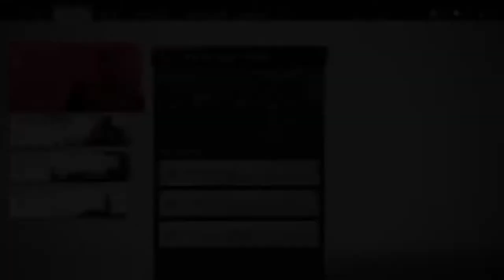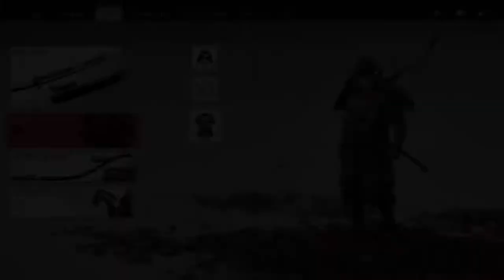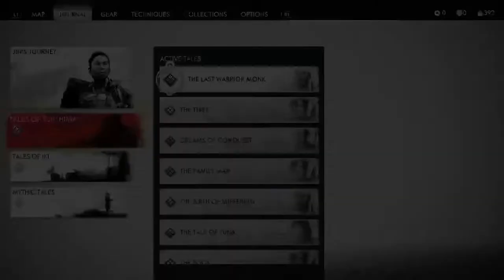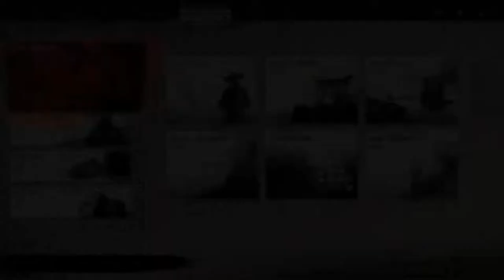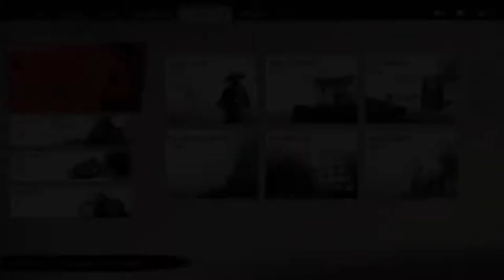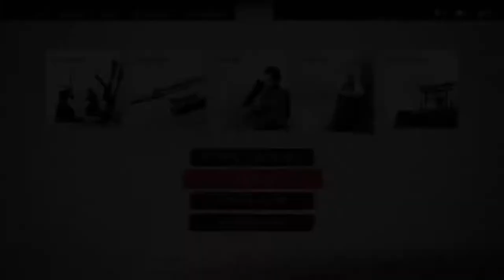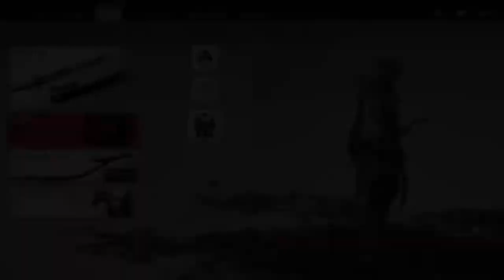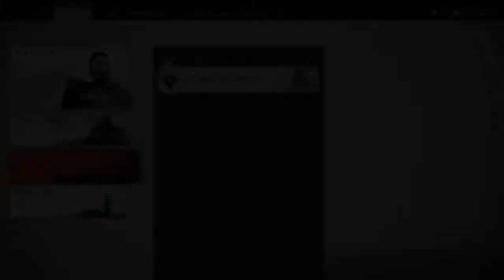Ghost of Tsushima Busters PS5 - Part IX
Beers and games.